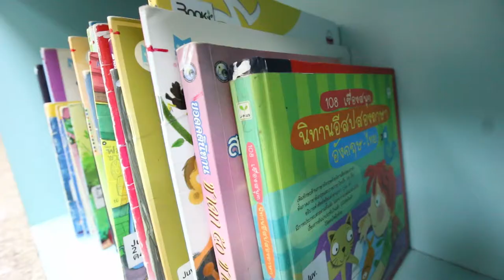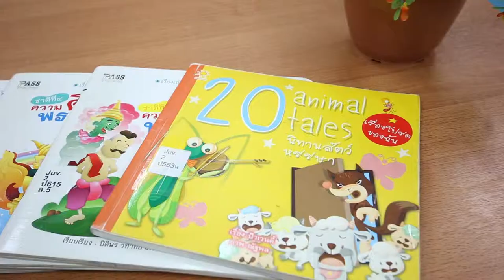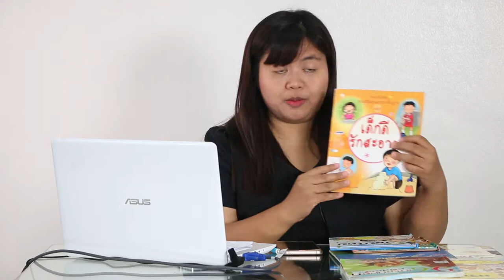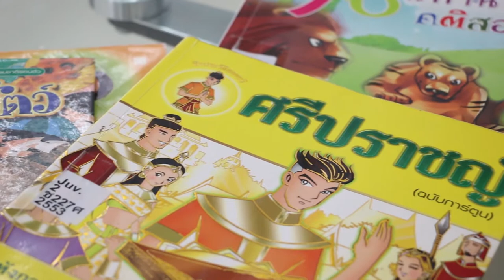วรรณกรรมสำหรับเด็ก ความหมายแลัความสำคัญ 1/4